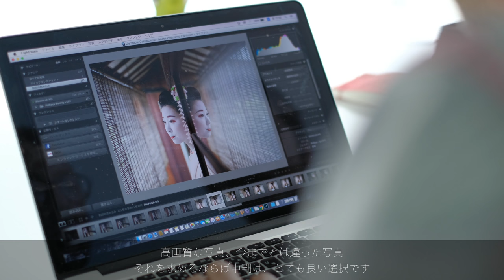GFX challenges with Philippe Marinig / FUJIFILM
Professional French photographer Philippe Marinig tests the prototype FUJIFILM GFX 50S and GF lenses in Kyoto under natural light. See what he has to say about the new medium format mirrorless camera system by Fujifilm.

The footage was filmed with FUJIFILM X-T2 in 4K quality. Watch it in 4K where available.